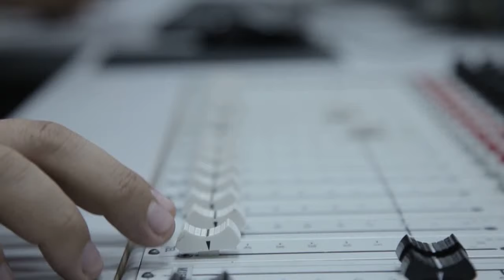БУХОРО ТВ. ЖОНЛИ ЭФИРДА АКТЁР МИРОЛИМ КИЛИЧЕВНИ ТАБРИКЛАШДИ.САИД ЖАФАРОВ ДАСТУР МЕХМОНИ.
Haftaning har shanba kuni soat 18.00 da Buxoro tv orqali Salom_chat loyihasini kuzatib boring. Telegram dagi @btvchatbot orqali yaqinlaringizga salom tabriklaringizni dil nomalaringizni yo'llashingiz mumkin. Eslatib o‘tamiz @btvchatbot manziliga qabul qilinadigan nomalar mutlaqo bepul.